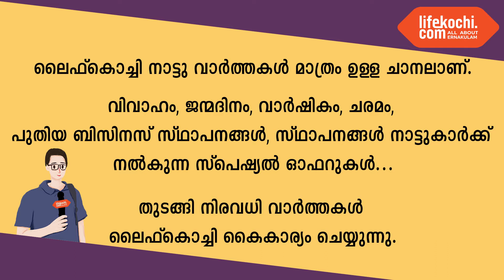പെരുമ്പാവൂർ : കുറുപ്പംപടി യൂത്ത് അസോസിയേഷൻ തെരുവിൽ കിടക്കുന്നവർക്ക് ഭക്ഷണവും പുതപ്പും നൽകി.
പെരുമ്പാവൂർ : കുറുപ്പുംപടി  സെൻ്റ് മേരിസ് യൂത്ത് അസോസിയേഷന്റെ കൈകോർക്കാം കരുതലിന് എന്ന പദ്ധതി മാത്യൂസ്സ് മോർ അപ്രേം തിരുമേനിയോട് ചേർന്ന് തെരുവിൽ കിടക്കുന്നവർക്ക് ഭക്ഷണം കൊടുത്ത് വയറു  നിറയ്ക്കുന്നതിനൊപ്പം തണുപ്പ്  വിറങ്ങലിച്ചു  കിടക്കുന്ന അനേകം ശരീരങ്ങളെ തണുപ്പിൽനിന്ന്  രക്ഷിക്കാനായി  ഓരോ പുതപ്പും അഭിവന്ദ്യ പിതാവ് നൽകി . കുറുപ്പംപടി യൂത്ത്  അസോസിയേഷൻ  വൈസ് പ്രസിഡൻറ് ഫാ.ഡിവിൻ, സെക്രട്ടറി എബിസൺ എബ്രാഹം എന്നിവർ ചടങ്ങിൽ പങ്കെടുത്തു. വാർത്തയുമായി ലൈഫ്കൊച്ചി റിപ്പോർട്ടർ ഹരീഷ് പുരുഷോത്തമൻ.